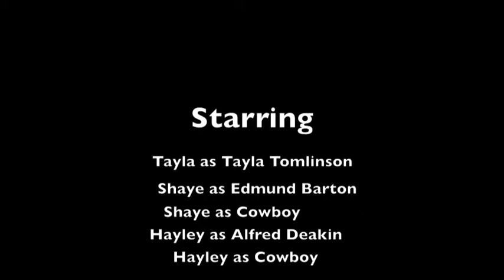The Tomlinson Show with Sir Henry Parkes